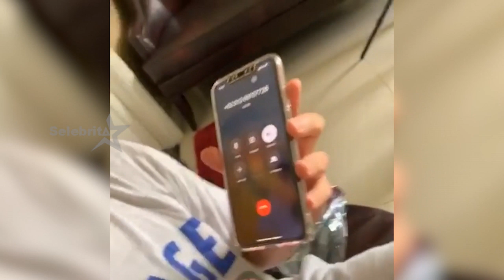Selamat Ulang Tahun Rina Nose & Billy Syahputra | Selebrita Siang 17 Januari 2020